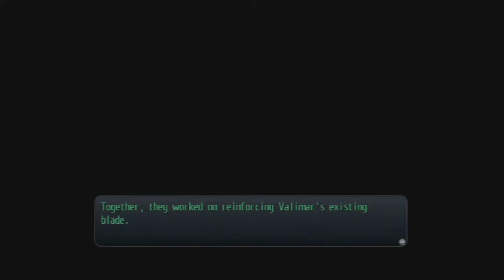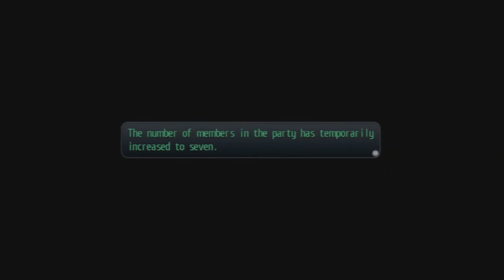The Legend Of Heroes Trails Of Cold Steel 2 Part 56 Act 2 Boss Battle Kestrel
This is my playthrough of The Legend Of Heroes Trails Of Cold Steel 2 for the Vita on Hard mode.